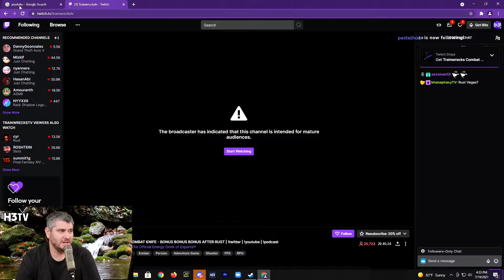H3H3 take on Train gambling all day